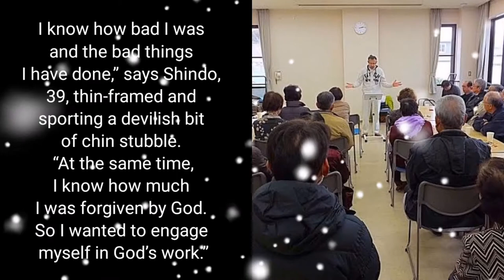TATSUYA SHINDO LIFE STORY l FROM YAKUZA TURN TO GOD SERVANT REACTION VIDEO.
I made this video to inspired other and also to know how to face the obstacle problem in life but there a Lord watching over you.
Base on my research the life story of Mr. Tatsuya Shindo inspiring to us from former Yakuza member now he become a God follower.
I want to share what the story of this person who really show  people that anyone can do it with all of his faith and love for God.

And also hit my notifications bell to keep update on my new video uploaded video.
Thanks for dropping by dont skip my ads 😘 God bless Everyone.

Camera I used : Huawei NOVA 3i

Track Info:
Title: Takayama by Niwel